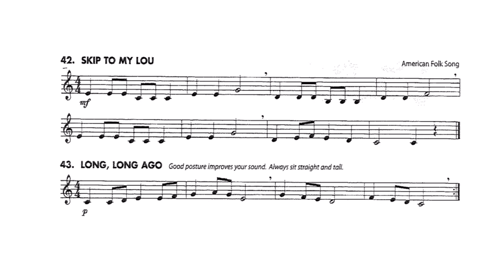Desarrollo Instrumental. Trompeta. Essentials elements 42 y 43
Profesor Juan José Ortíz. Bogotá